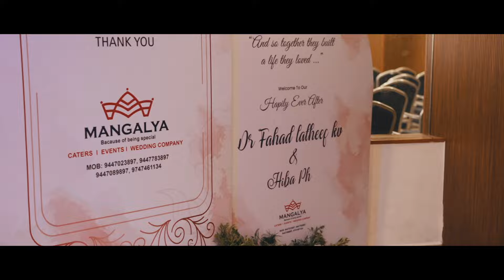Fahad & Hiba | Muslim Wedding Highlights 2024